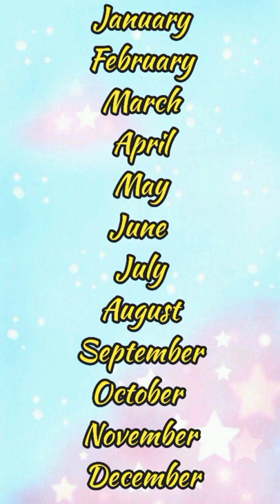𝐂𝐡𝐨𝐨𝐬𝐞 𝐲𝐨𝐮𝐫 𝐛𝐢𝐫𝐭𝐡𝐝𝐚𝐲 𝐦𝐨𝐧𝐭𝐡💖 𝐚𝐧𝐝 𝐬𝐞𝐞 𝐲𝐨𝐮𝐫 𝐒𝐮𝐧𝐠𝐥𝐚𝐬𝐬😎💕